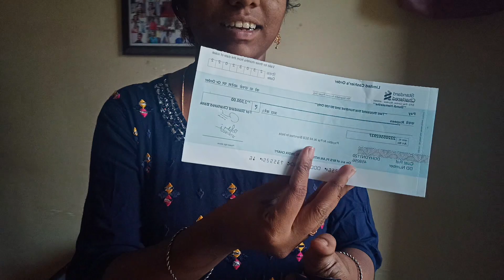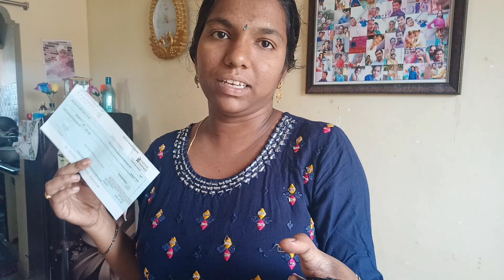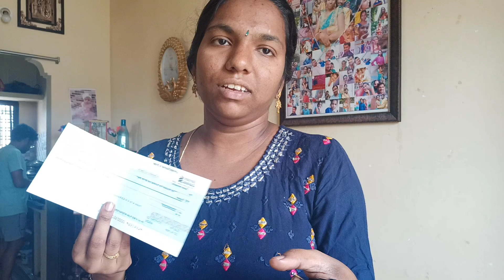దీక్షిత కి ట్రస్ట్ నుండి డబ్బులు చెక్ వచ్చినది, ఎంత వచ్చినది?husband హెల్ప్ చేసారుHema's happy home